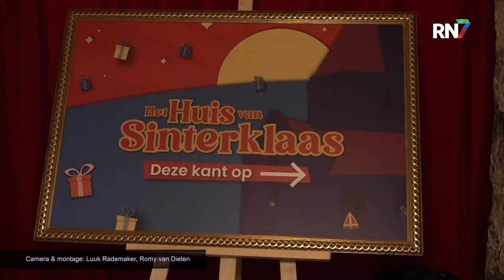Bijzondere gast verwelkomt je in de Sint-Nicolaaskapel || RN7 REGIONIEUWS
In de Sint-Nicolaaskapel in het Nijmeegse Valkhof was er deze weken een hele bijzondere gast. Zo verwelkomt Sinterklaas je daar met zijn pieten in de historische kapel. Omdat Sinterklaas morgen jarig is, en vrijdag weer zal vertrekken, kunnen de kinderen vandaag nog een laatste keer met hem een praatje maken en op de foto.